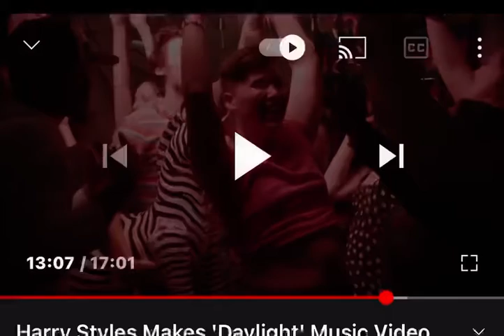Late Late Show featuring Brooklyns Luigi’s pizza owner Nick Viaggio! Paesan 🩸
Downtown Brooklyn where I work and flip homes , my buddy Nick , owner of the best Clinton hill slice (Luigi’s and the 3 Luigis) gets invited by James Corden at random with Harry styles for music video !